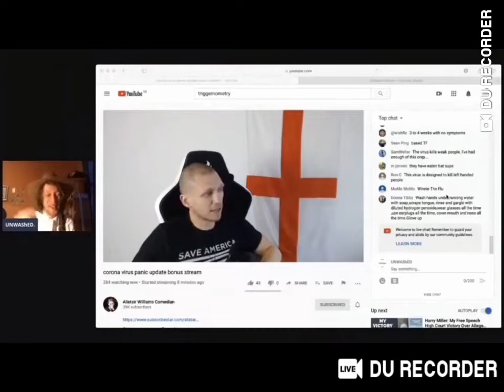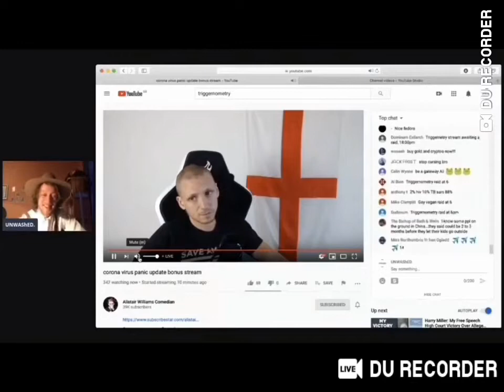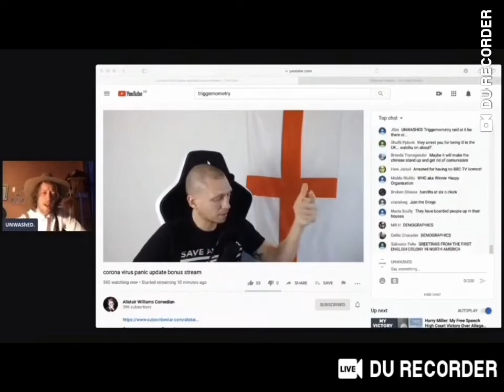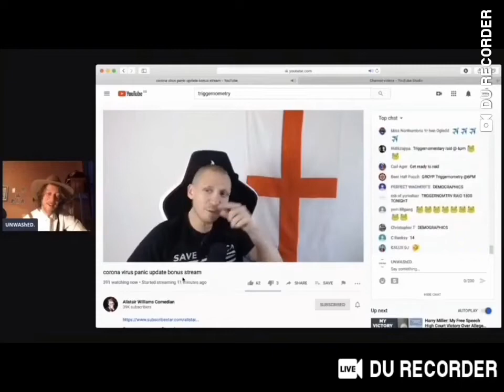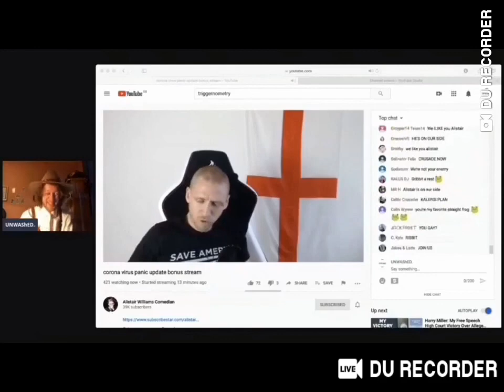Unwashed sends groypers to Alistair Williams Live chat